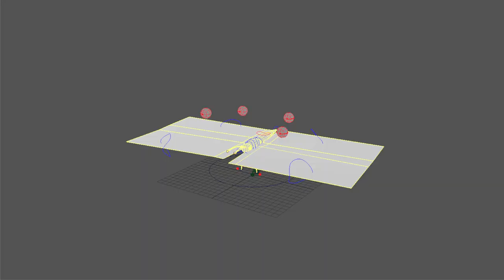VFX Breakdown - Dante Sito - Le voyou de l'amour